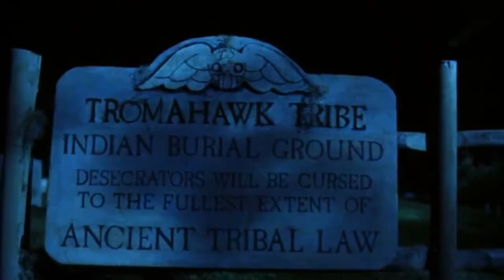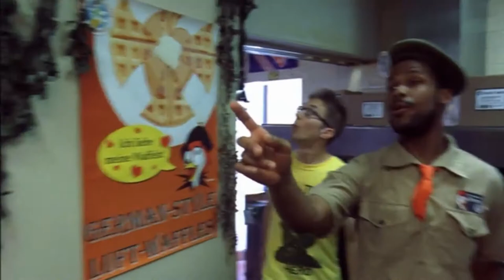Bad Movie Fry Night "Poultrygeist/Fried Chicken Sandwiches"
Hey, y'all!  Enjoy  crispy chicken sandwich with a comedy-horror-musical about zombie chickens!  You can't make this stuff up!

Like the "Bad Movie Fry Night Page" on Facebook!

Southern Style Chicken Sandwiches

3 chicken breasts, split and pounded flat

Marinade:
1 1/12 cup buttermilk
2 Tbs hot sauce
2 Tbs Cajun Curry Spice Mix (See blog for recipes)

Breading

1 1/2 cup APF
Spice mix to flavor

In a bag, mix buttermilk, hot sauce, and spice mix to make marinade.  Add  chicken, close bag, and place in refrigerator for 2 hours, flipping at least once.

In another bag, mix flour and spice mix.  After two hour marinating, move chicken from marinating bag to dry mix bag.  Do not remove marinade as it acts to cling the breading to the breast.  Turn on oil, and when it's hot (set to about gas level 8),  put in chicken  and cook until a dark nut brown.  When done, let dry, place on bun, and dress to your taste.  Enjoy!